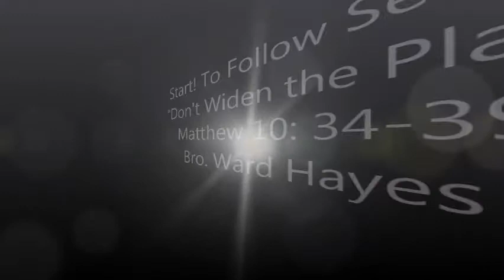2017 09 17 Bro Ward Hayes Start to Follow Series Don't Widen the Plate